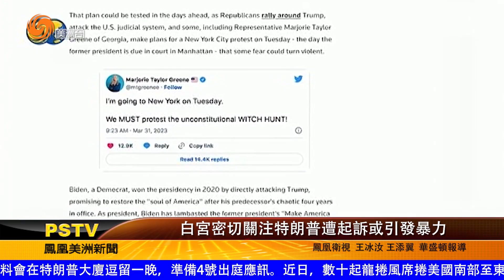0403 美洲新聞